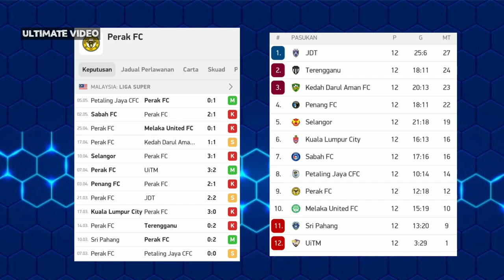RASMI : Shahrul Saad dan Guilherme De Paula Sertai JDT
Shahrul Saad dan Guilherme de Paula Saha bersama JDT !!

Credit to: VOCKET FC